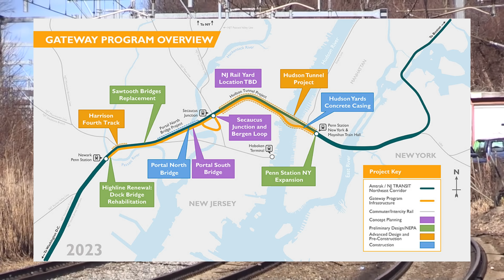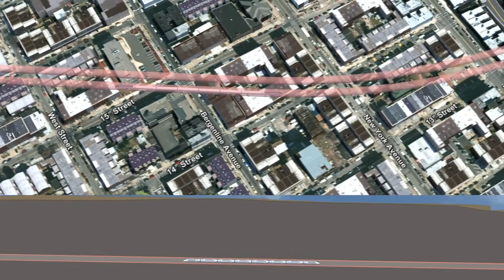The $16 BILLION Plan to Rebuild a Failing Northeast Corridor | The Gateway Program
The Northeast Corridor is the most used rail line in the United States. But one of its most crucial components, an 11 mile stretch between Newark, NJ and New York City, is quickly falling victim to time. To combat this, Amtrak has began the construction of a $16 billion plan to revive the most crucial stretch of a failing Northeast Corridor - which includes 3 new bridges, 1 new rail line and 2 new tunnels bored under the Hudson River.

trains, new york city, new york penn station, long island rail road, amtrak, new jersey transit, nj transit, nj, njt, lirr, gateway project, northeast corridor